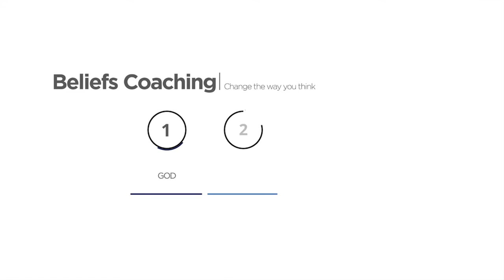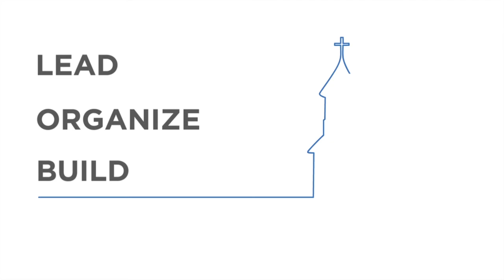LDP2 Promo 2015